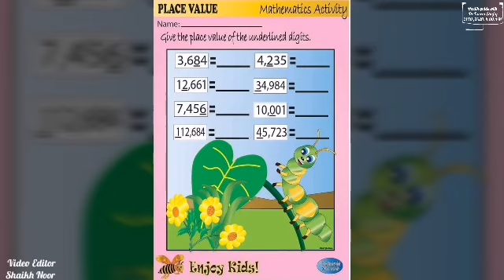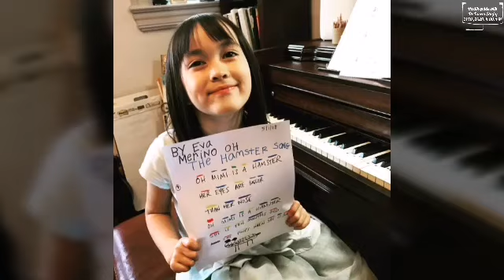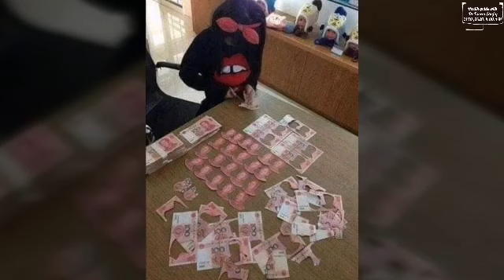Health guide with Dr Fauzia Shafiq